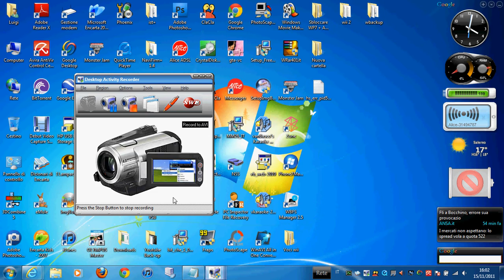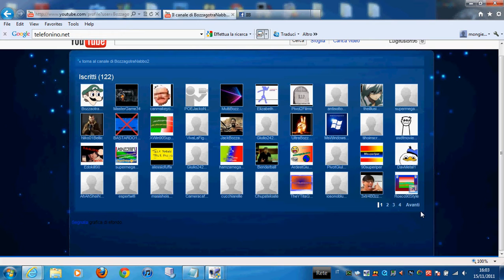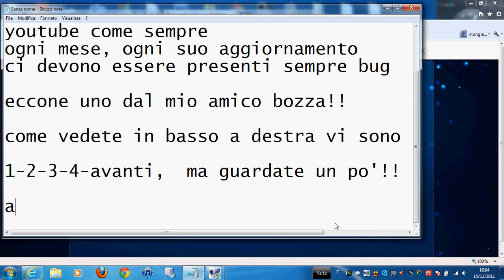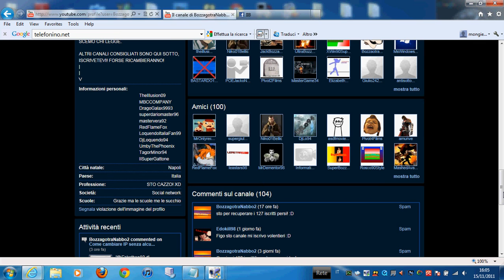BozzagotraNabbo2 Channel BUG!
guarate dal mio amico daniele cosa succede! BUG DI YOUTUBE N°3

NON lo detto ma al minuto 01:52 gli iscritti da 122 si riducono a 105!